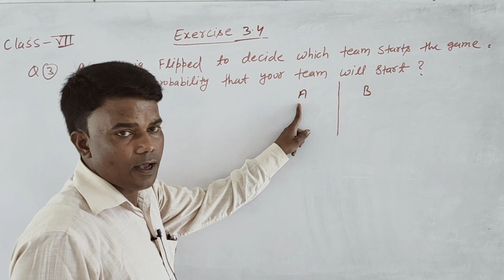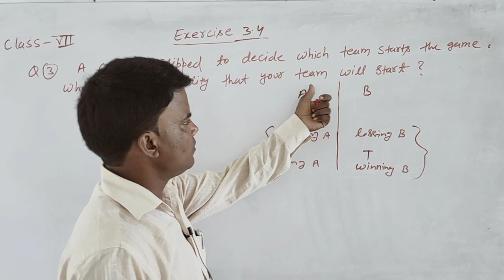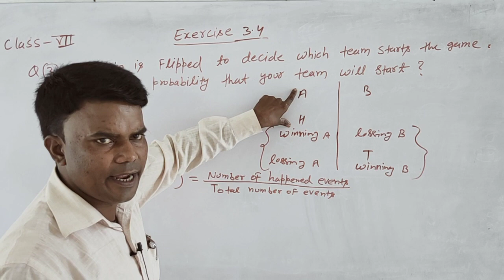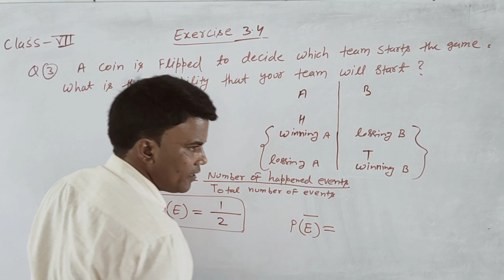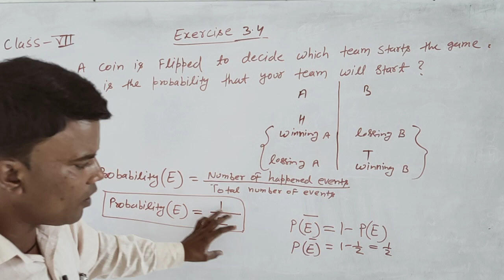class 7 exercise 3 4,Q3